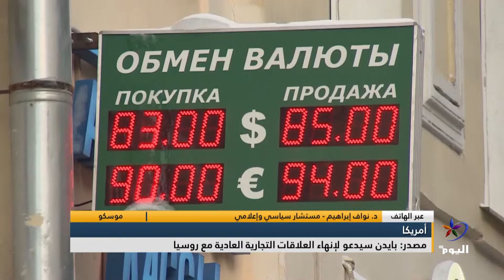د. نواف إبراهيم : واضح تماماً أن الهجوم على روسيا والعقوبات هومسبق الصنع وهناك حرب حقيقية على روسيا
موسكو
د. نواف إبراهيم - مستشار سياسي وإعلامي: واضح تماماً أن الهجوم على روسيا والعقوبات هومسبق الصنع وهناك حرب حقيقية على روسيا، لكن على مايبدو فإن الجانب الروسي كان جاهزا لهذه الحرب
ــــــــــــــــــــــ

تابعوا قناة اليوم على التردد:
 12687_27500 (H) _NILESAT